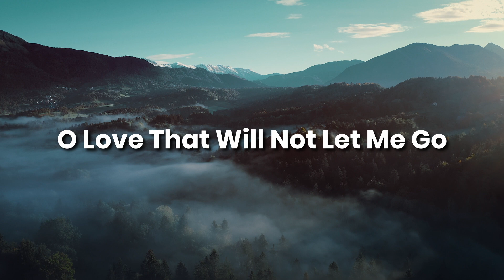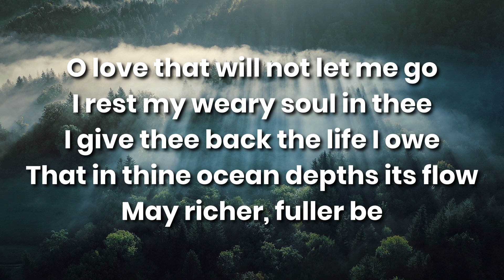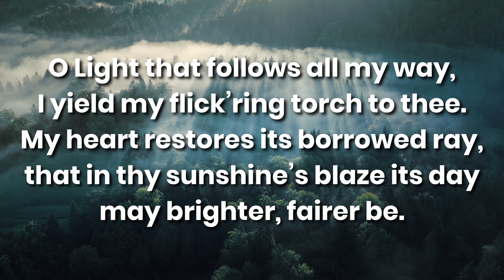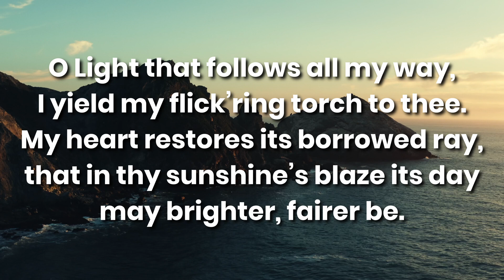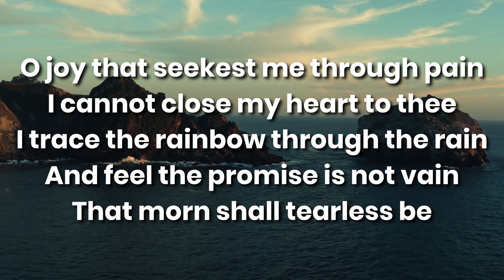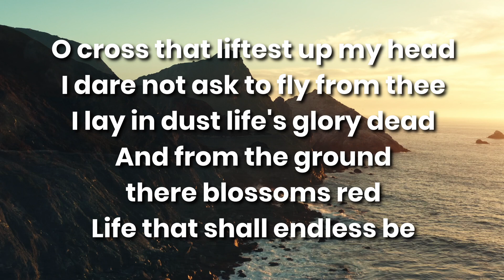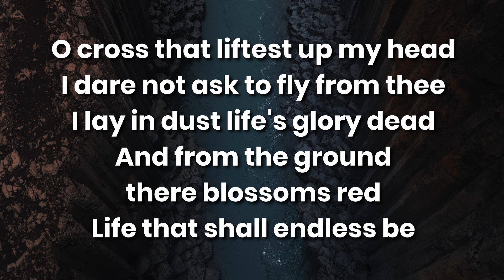O Love That Wilt Not Let Me Go - The Celebration Choir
O Light that follows all my way,
I yield my flick’ring torch to thee.

O Joy that seekest me through pain,

O Cross that liftest up my head,